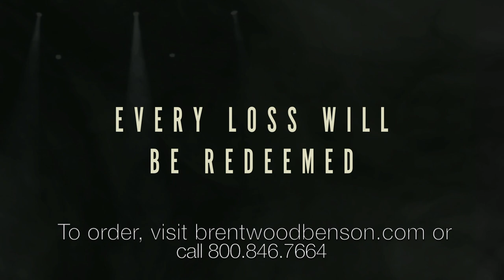Do the Impossible (Lyric Video) | The Reason [Travis Cottrell]